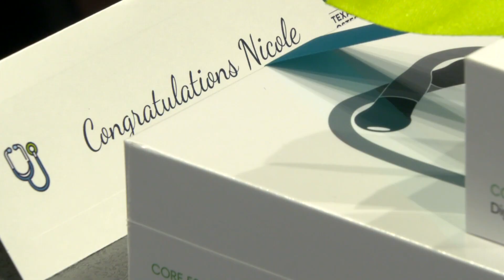Deaf and a mother of six: A Fort Worth woman pursues dream of medical school, overcoming barriers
With advanced hearing technology and determination, Nicole Everitt is redefining what’s possible for deaf students in pursuit of medical careers.